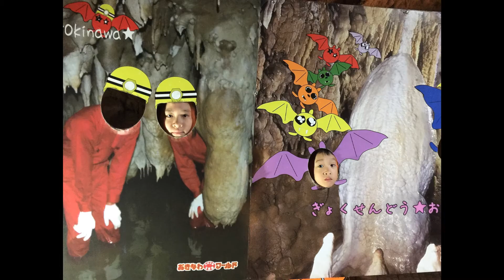20180421MAJESTIC Princess Cruises--OKINAWA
盛世公主遊輪沖繩
Voyage#8823
Balcony Cabin#C256 (Deck10)